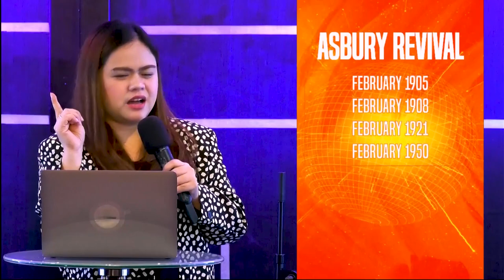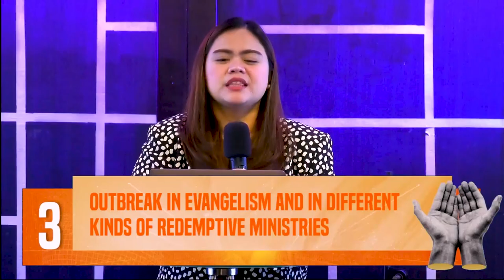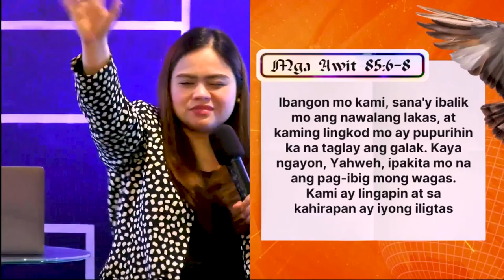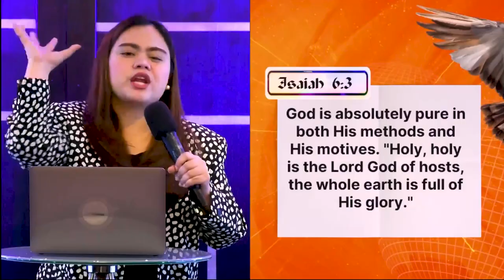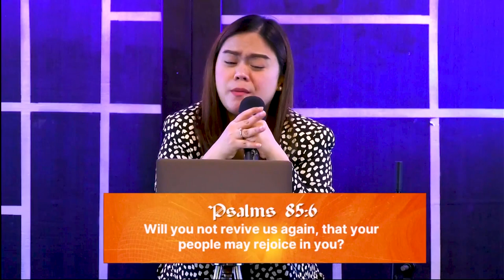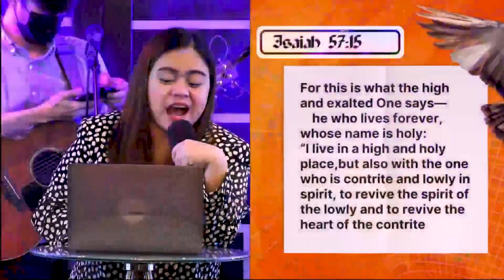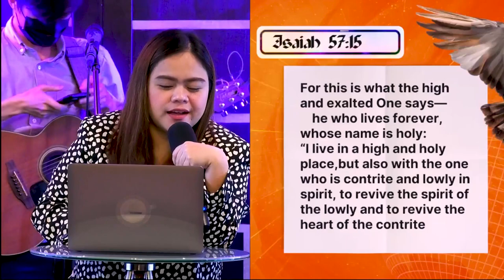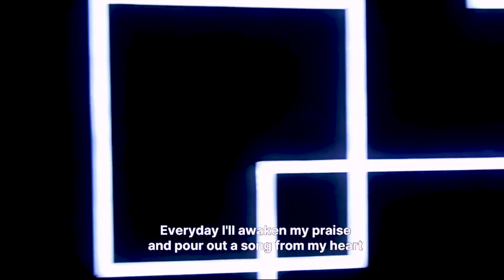WHEN GOD COMES | REV. FAYTHE SANTIAGO-MENDOZA